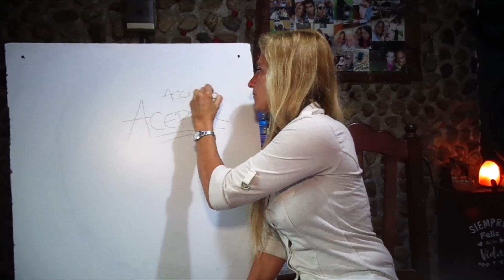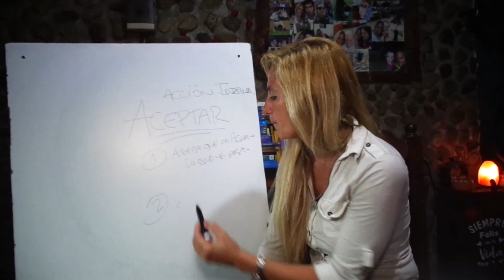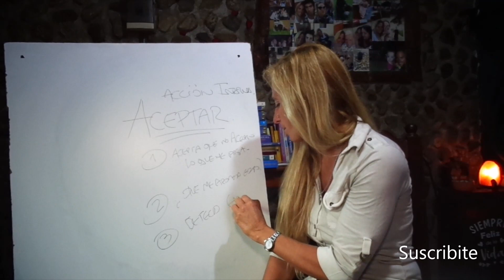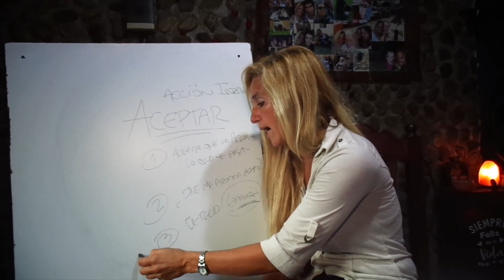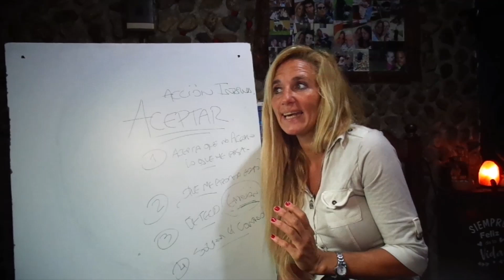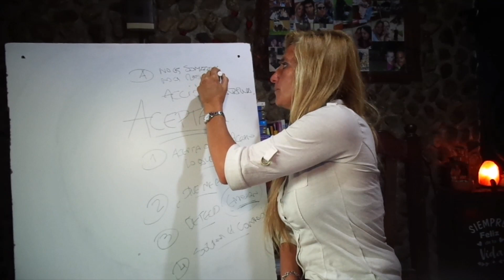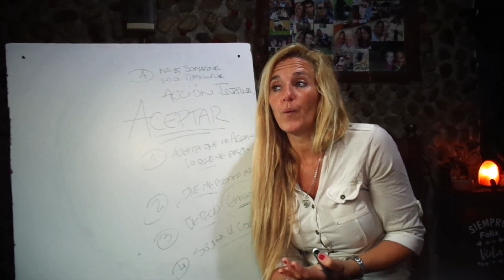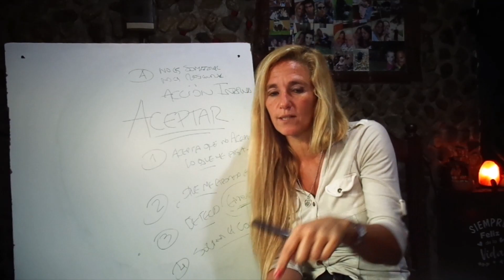Si haces esto podrás ACEPTAR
En este video te voy a dar el paso a paso para que puedas entrar en la acción de aceptar. Si quieres ir mas profundo y que te acompañe en tu proceso de crecimiento y desarrollo personal podes encontrarme en mi instagram @anabel_biodecodificacion, por aquí o en mi pagina web escribime y te paso la info.